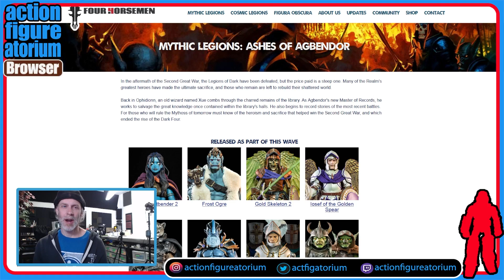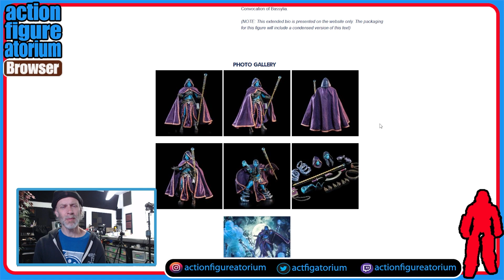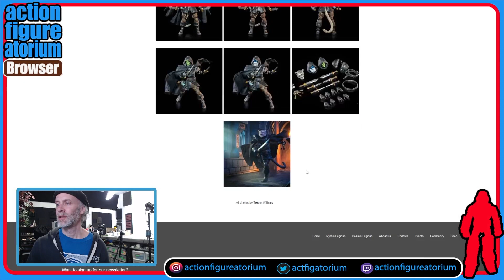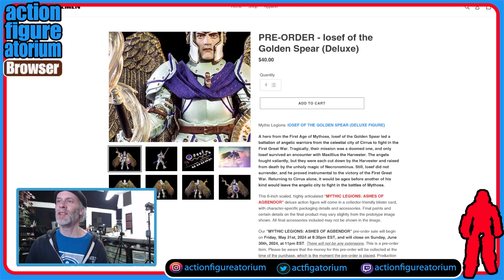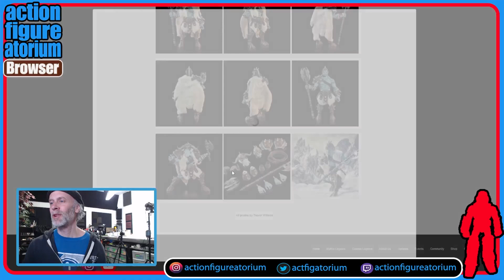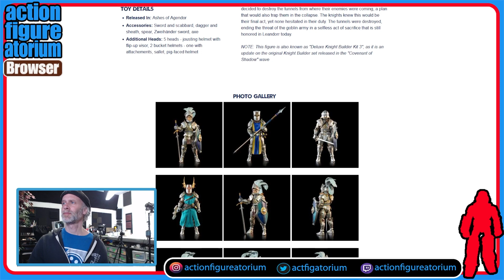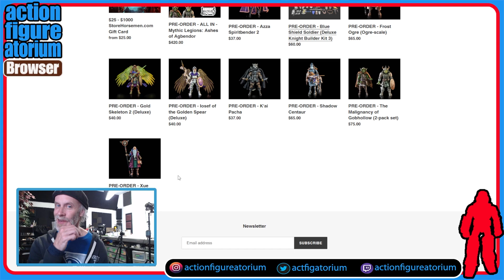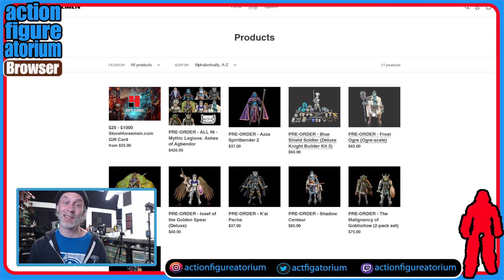Mythic Legions Ashes of Agbendor announced | The Blue Wave preview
Another great looking selection of figures from 4 Horsemen studios. To my eyes, this is almost an all-in wave except for one lemon and the goblins. But the other figures are all off the charts in terms of looks and details.